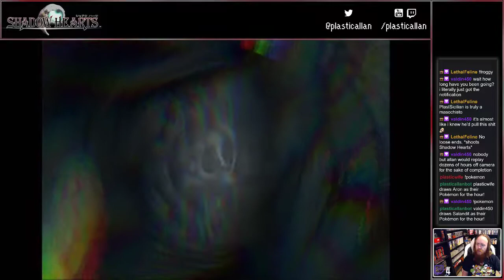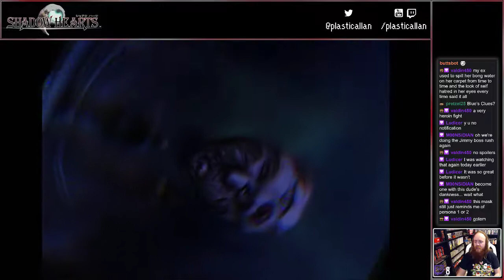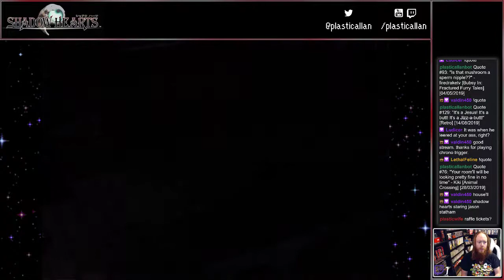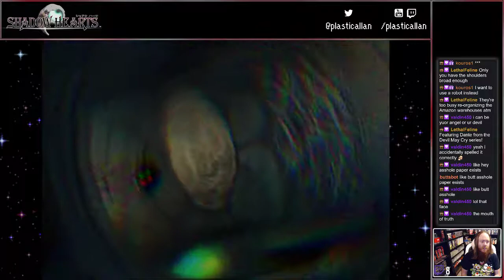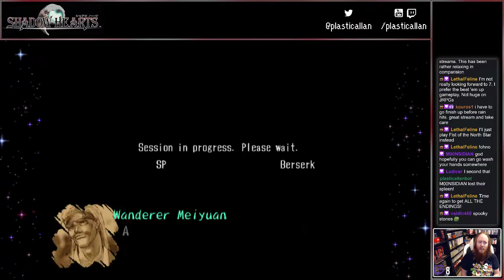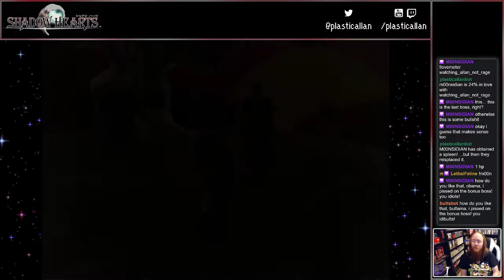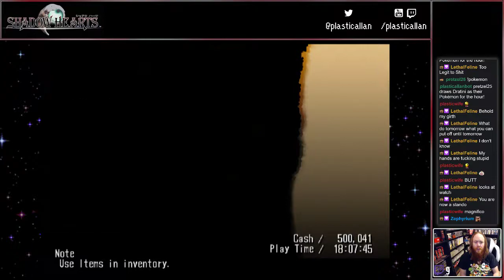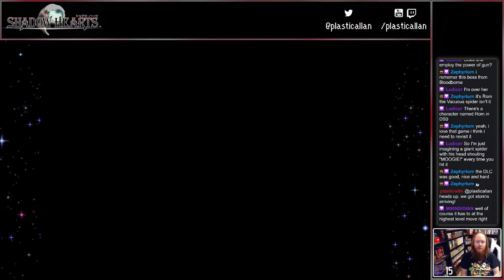Let's Stream Shadow Hearts - 09